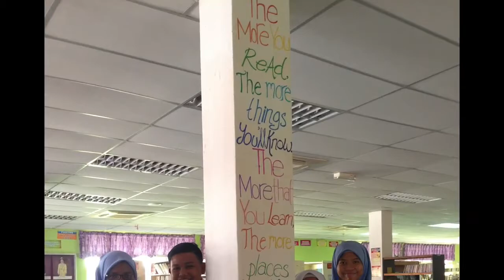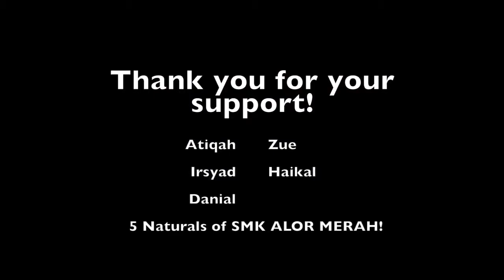5 Naturals from SMK Alor Merah, Kedah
The project aims to refurbish and improve the condition of the library at their school for students to have a better environment whilst studying.